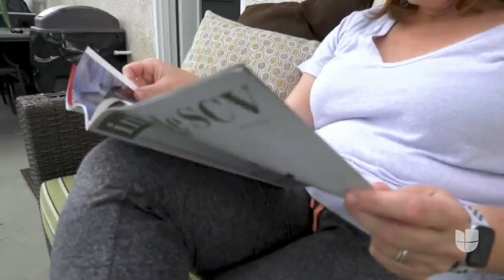Covid-19: Se reanuda la vacunación con las dosis de Johnson & Johnson en el condado de Los Ángeles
Las autoridades sanitarias de Estados Unidos levantaron la pausa después de que una búsqueda arrojara solo 15 casos de "raros y severos" coágulos sanguíneos entre siete millones de personas que recibieron la vacuna de Johnson & Johnson. La presidenta de la Junta de Supervisores del Condado de Los Ángeles indicó que los expertos llegaron a la conclusión de que los beneficios de la vacuna superan los riesgos.

Patricia Janiot